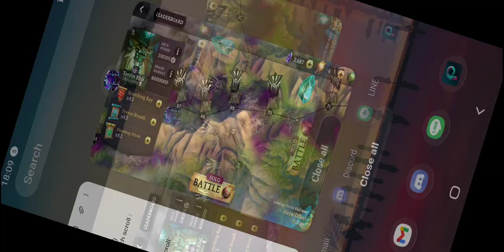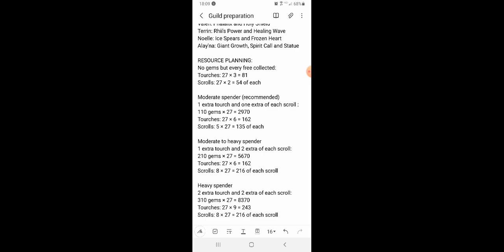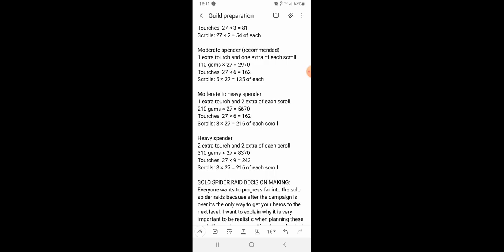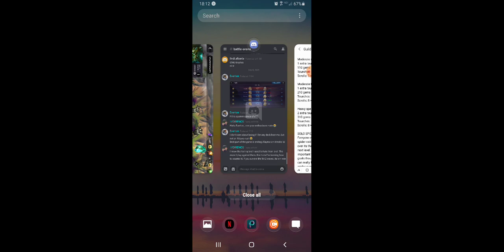Heroic: Terrin Solo Spider Strategy and Tips On How To Get To 81 @ Hero Level 7 and 8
It's all about collecting scrolls and tourches every 3 hours and being as resource efficient as possible.

RESOURCE PLANNING:
No gems but every free collected:
Tourches: 27 × 3 = 81
Scrolls: 27 × 2 = 54 of each

Moderate spender (recommended)
1 extra tourch and one extra of each scroll : 110 gems × 27 = 2970
Tourches: 27 × 6 = 162
Scrolls: 5 × 27 = 135 of each

Moderate to heavy spender
1 extra tourch and 2 extra of each scroll:
210 gems × 27 = 5670
Scrolls: 8 × 27 = 216 of each scroll

Heavy spender
2 extra tourch and 2 extra of each scroll:
310 gems × 27 = 8370
Tourches: 27 × 9 = 243